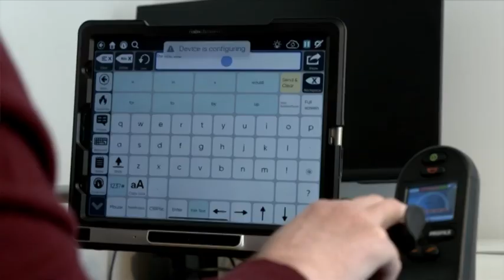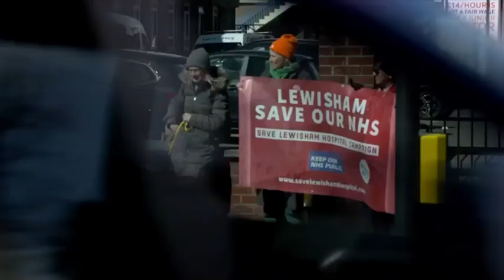Junior Doctors Strike continues for second day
Junior doctors at Lewisham hospital joined thousands of others for the second day of strikes in the dispute over pay and working conditions.  BBC London reporter Thomas Magill was there and also spoke to one patient who faced a delay due to the walk-out.